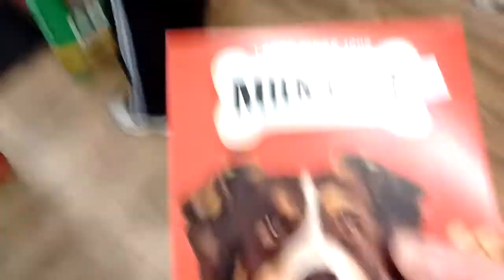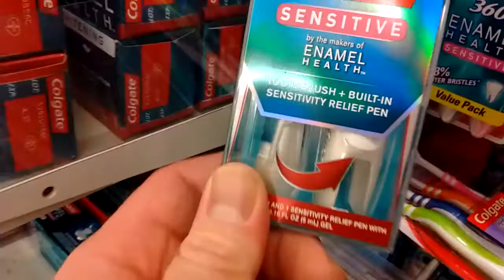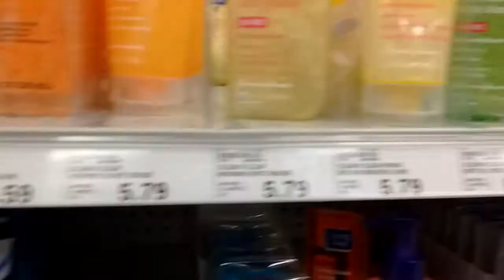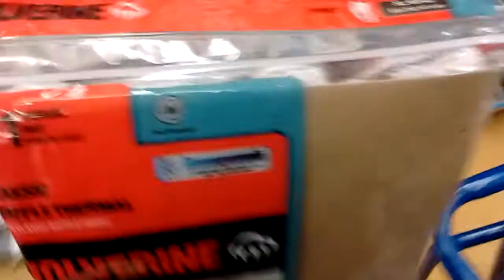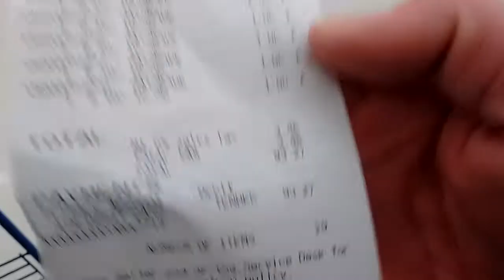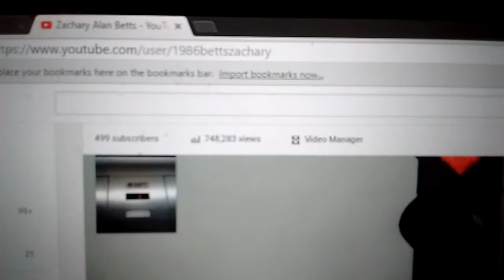Getting The Dog a New Collar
This is my first Blog of 2016 and we are two weeks in to the year 2016 and today we take a drive to Chow Hound on Cottonwood Drive in Jenison, Michigan to get Bailey a new dog collar, dog food, milk bones and a key chain. The We Went to Meijer to get me a new toothbrush, face wash, antacid tablets, and maalox to cure my stomach because of eating spicy foods including sriracha and ghost pepper.

I Bought two pairs of long johns that costed me 40 dollars, 20 dollars for one pair.

The Roads were bad when i went shopping today because of the lake effect snow and the temperatures were in the teens.